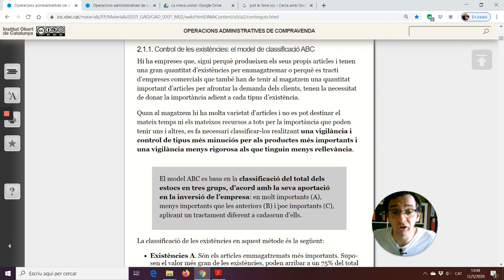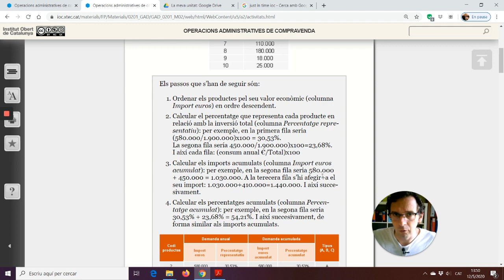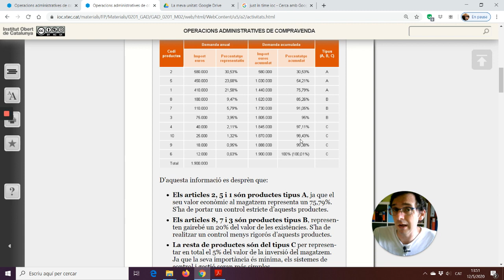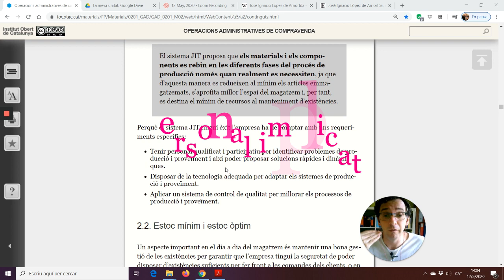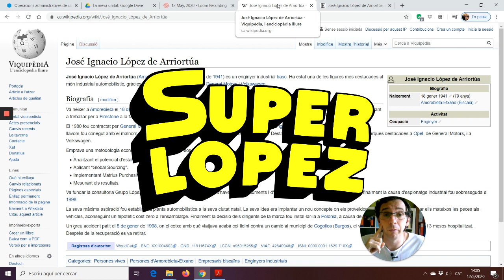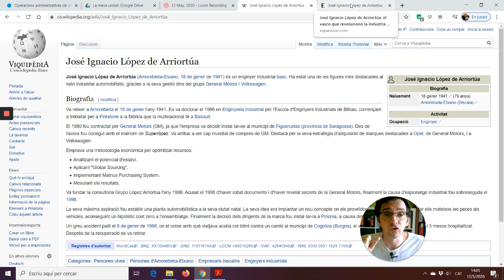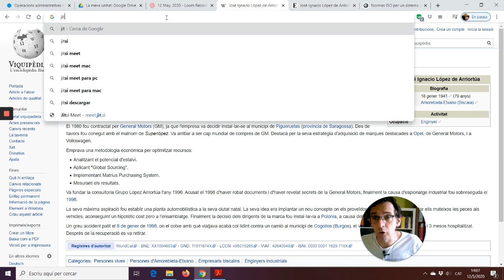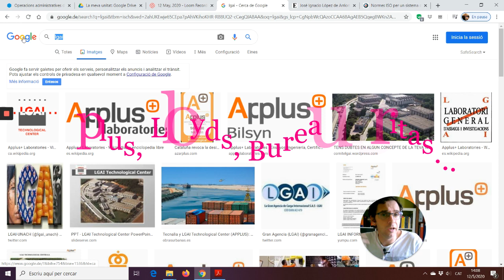Model ABC i sistema JIT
Gestió i valoració de les existències del magatzem. Model ABC i sistema Just In Time. Continguts d'Economia de l'empresa, 1r de batxillerat.